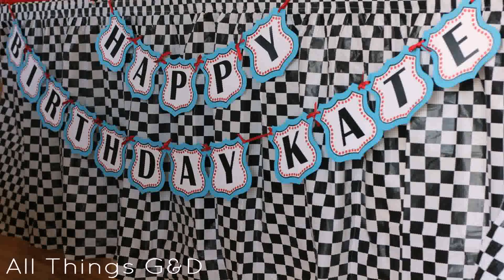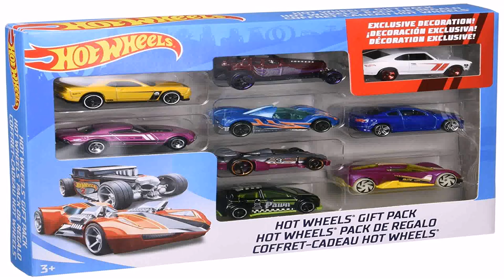Cars Birthday Party For 3 Year Old (see description)